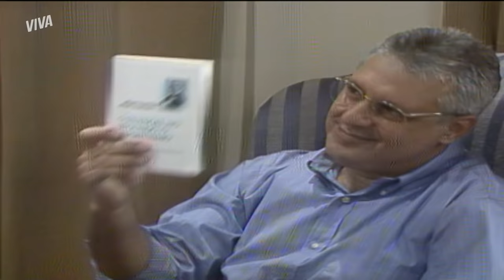TODO ANIMADO! OTÁVIO DESCOBRE QUE DINÁ ESTÁ SOZINHA E SE ANIMA! | A VIAGEM | MELHOR DO DIA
A esperança é a última que morre! Ainda mais para Otávio. Alberto contou para o amigo que Téo saiu da casa de Diná levando tudo. Otávio já pensou na oportunidade de se aproximar dela. Será que vai rolar?

Capítulo 53, dia 19 de fevereiro de 2021, sexta-feira.